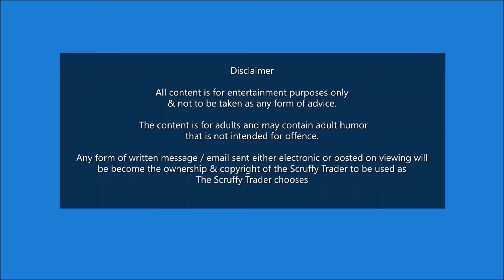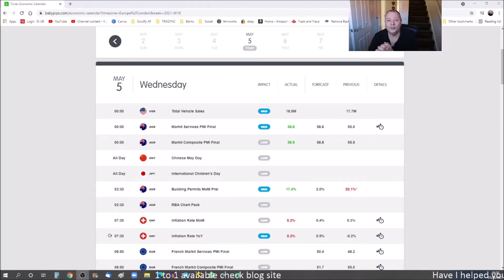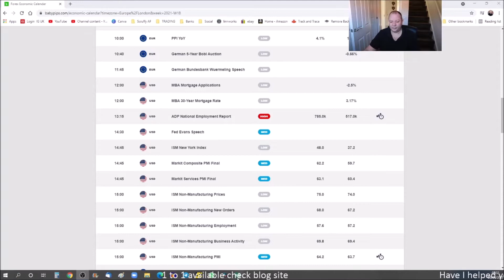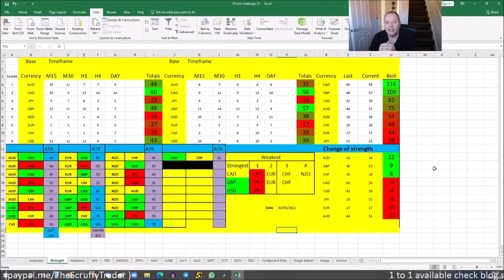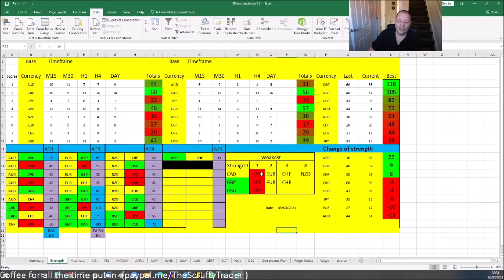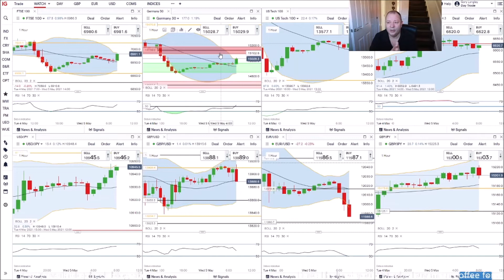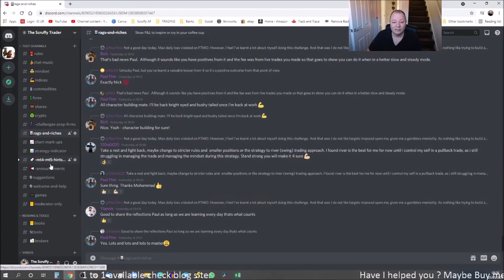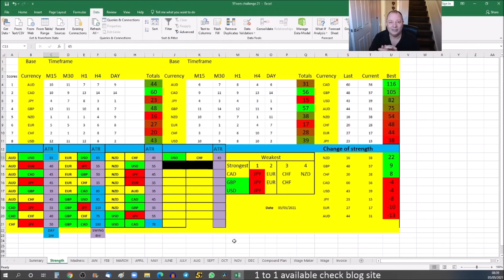MORNING WATCH FOREX STRENGTH == 5th May 21